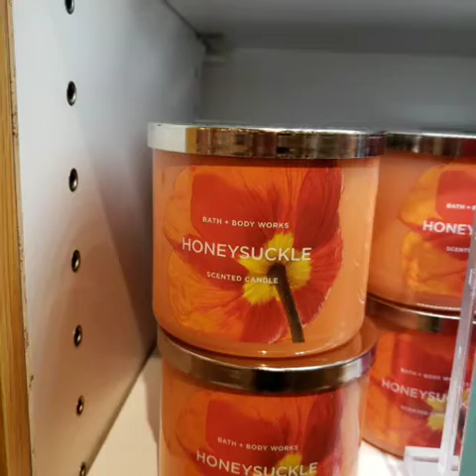March 28, 2019 @ memorial city mall Houston,Tx